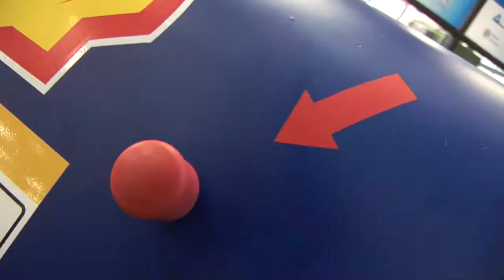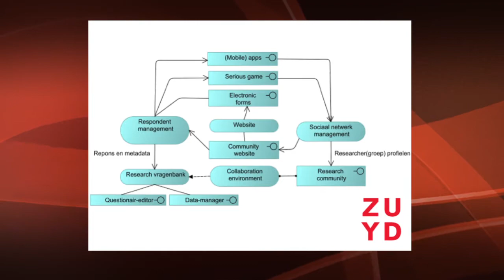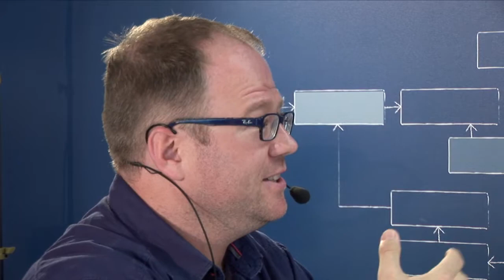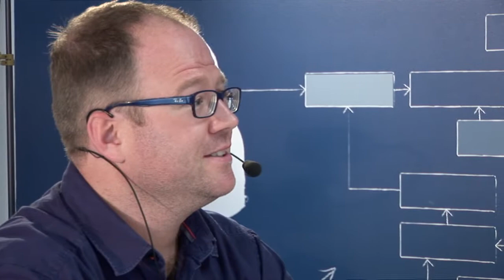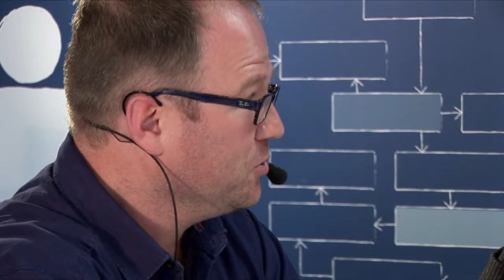De ICT Draait Door - Aflevering 3 | Faculteit ICT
De ICT Draait Door - Aflevering 3 | Faculteit ICT Zuyd Hogeschool

Nieuws van de maand: de Shell Eco-marathon auto met Rianne Bouwmans

Gasten en onderwerpen:
Pascal Slaats: Innervation Research Community
Kevin Rouwette: Prometric Testcenter

Presentatie: Chris Kuijpers en Marcel Schmitz
Opnametechniek en montage: Pieter Dekkers
Productie: Ruth van Reen